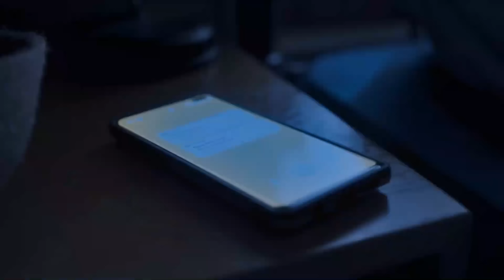Fate: The Winx Saga | Bloom and Sky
FateTheWinxSaga Season 2
AbigailCowen as Bloom Peters
DannyGriffin as Sky
SadieSoverall as Beatrix
FreddieThorp as Riven
TheoGraham as Dane
HannahvanderWesthuysen as Stella
ElishaApplebaum as Musa
PreciousMustapha as Aisha
EliotSalt as Terra Harvey
JacobDudman as Sam Harvey
MirandaRichardson as Rosalind
PaulinaChávez as Flora
BrandonGrace as Grey Owens
ÉannaHardwicke as Sebastian Valtor
JaydenRevri as Devin